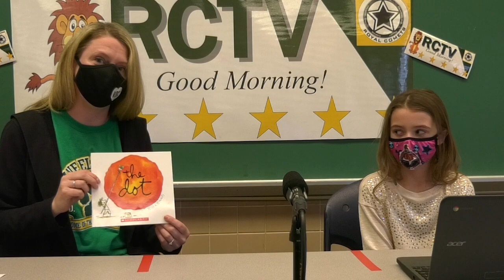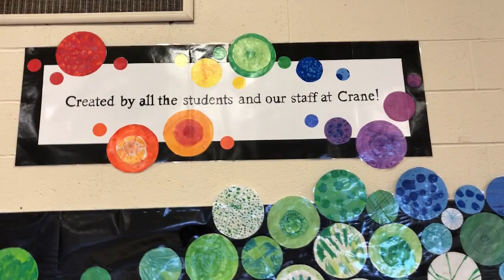Crane's amazing Dot mural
Mrs. Dubash asked the students and staff to make a mark, and look where it took us!